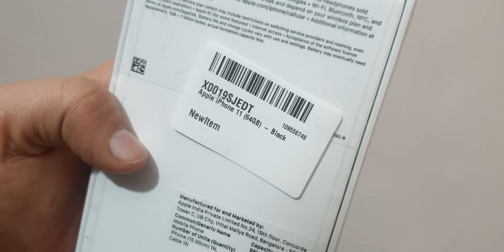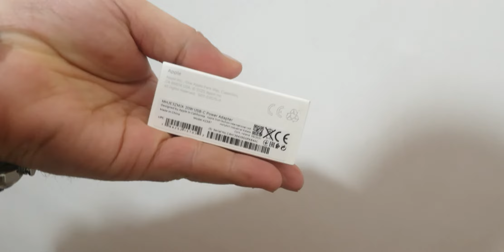ايفون ١١ الاصدار الجديد وايه الفرق بينه وبين الاصدار القديم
الايك  والشير  كانك بتقولنا شكرا
التعليق بتعبر عن وجودك